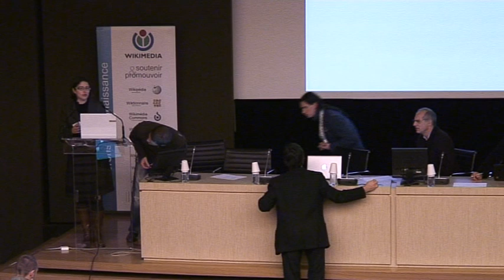GlamWiki 2010 - Partenariat entre Toulouse et Wikimédia France - Adrienne Alix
Session consacrée au partenariat entre Toulouse et Wikimédia France lors des Rencontres Wikimédia 2010. Discussion animée par Adrienne Alix.
- Adrienne Alix, présidente de Wikimédia France
- François Bordes, directeur des Archives municipales de Toulouse
- Francis Duranthon, conservateur du Museum de Toulouse
- Ludovic Péron, membre de Wikimédia France